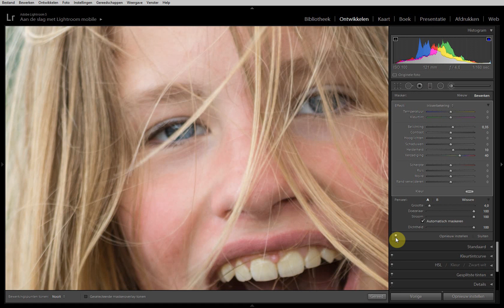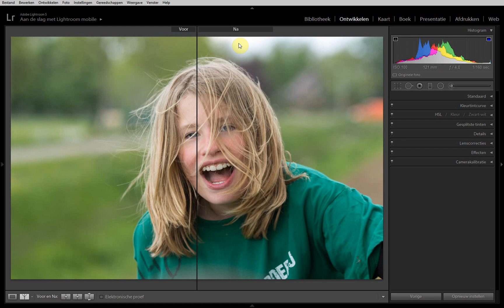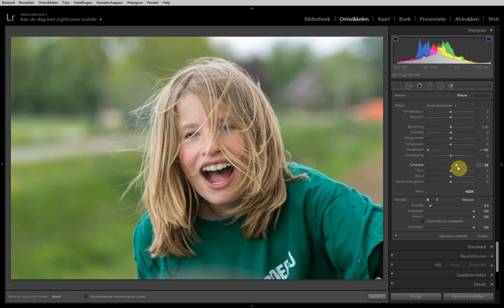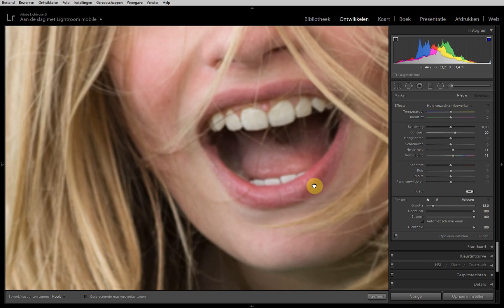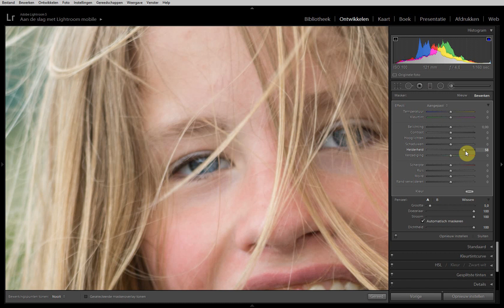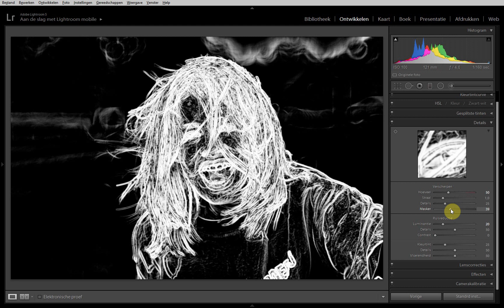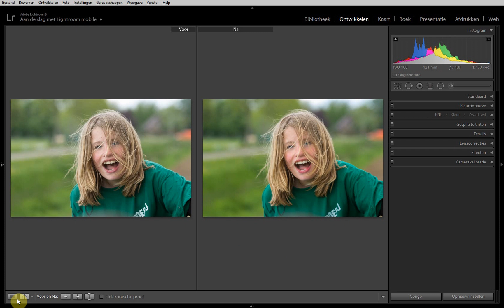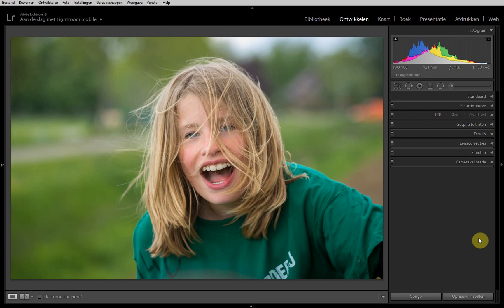Fotobewerking in Lightroom deel 1 : Sportief portret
In deze video laat ik u de bewerking van een sportief portret in natuurlijk licht zien.